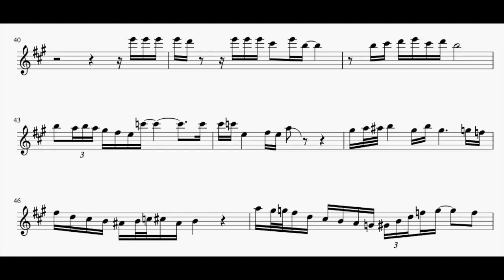I'm in the Mood For Love/Moody's Mood for Love - James Moody Transcription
Eb Transcription of James Moody on I'm in the Mood for Love from October 12, 1949. This solo became the song Moody's Mood for Love. For PDF see: